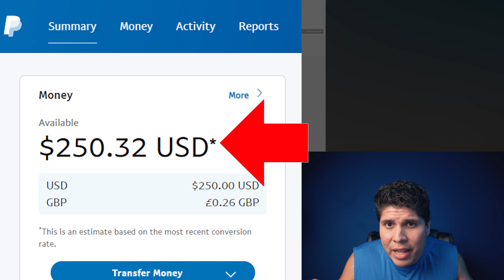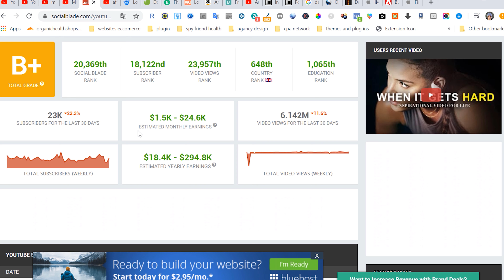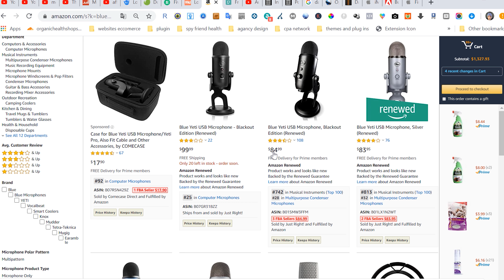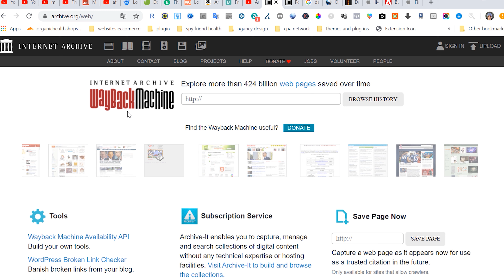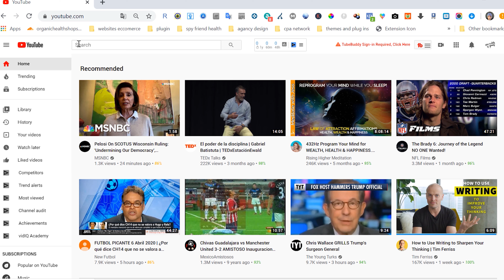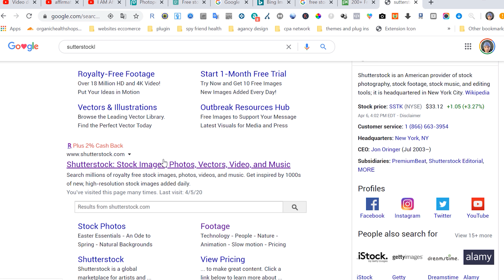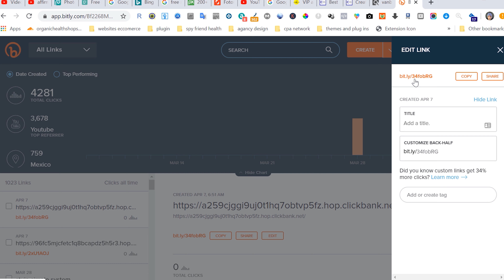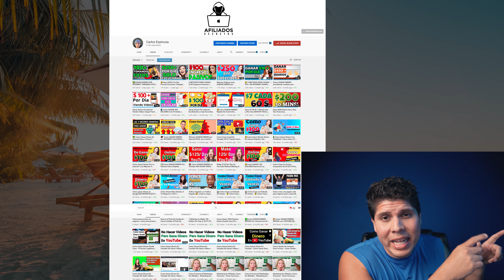🤑👉COPIAR & PEGAR VIDEOS SUPER SENCILLOS PARA GANAR DE $240 A $356 CADA Día Con YouTube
💰 ¿Quieres Ganar Dinero Desde Casa? 🏠 Utiliza Mi Sistema 100% GRATIS

🔥 (La Forma Más Fácil De Ganar Dinero En Internet) 💵

▼ ▽ Contáctame ▼ ▽

💯 Ganar Dinero Rápido Sin Invertir este tutorial te ensenare

📺 Nuestros Mejores Tutoriales De Como Ganar Dinero En Internet 📺

En este tutorial te revelare como puedes generar de $248 A $356 Dólares Americanos copiando y pegando Videos Super Sencillos En YouTube

Descargo de responsabilidad de ganancias: Mis ganancias son el resultado de un arduo trabajo y dedicación, estos resultados no son típicos. Tus resultados pueden ser más o menos. No puedo garantizar nada.